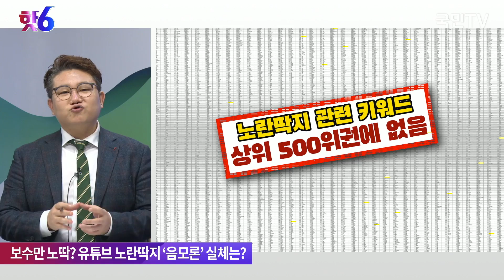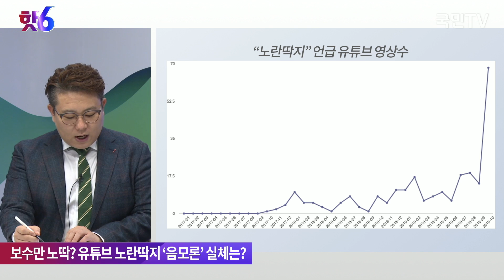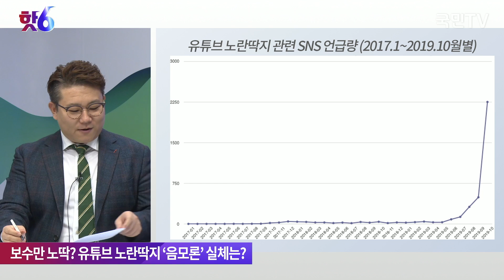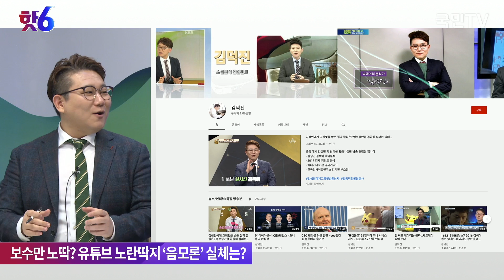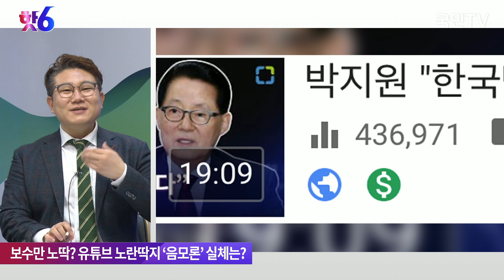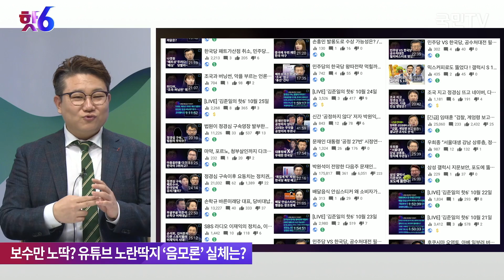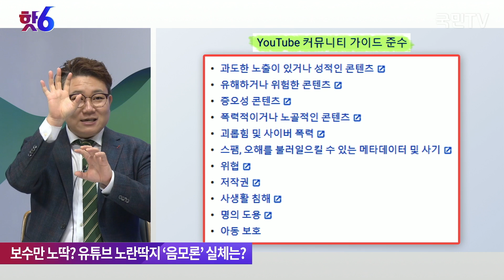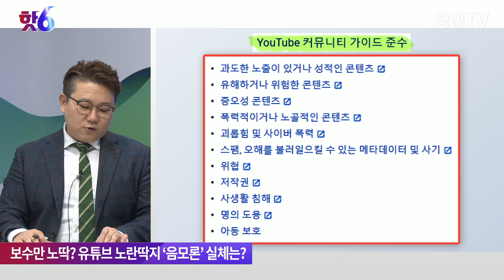(팩트체크) 보수만 ‘노딱’, 유튜브 노란딱지 음모론 / 김덕진 인사이트연구소 부소장 / 김준일의 핫6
[김준일의 핫6] 10.31 김덕진의 SNS : (팩트체크) 보수만 ‘노딱’, 유튜브 노란딱지 음모론 / 김덕진 인사이트연구소 부소장

진행 : 김준일
출연 : 김덕진 인사이트연구소 부소장
구성 : 애많은김자까
PD : 양태훈, 송창현
그래픽 : 김지수
연출 : 이채혁